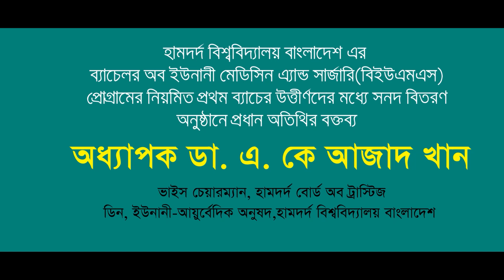হামদর্দ বিশ্ববিদ্যালয় বাংলাদেশের উত্তীর্ণ শিক্ষার্থীদের যা বললেন ডা. এ. কে. আজাদ খান | Hamdard TV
হামদর্দ বিশ্ববিদ্যালয় বাংলাদেশের উত্তীর্ণ শিক্ষার্থীদের যা বললেন ডা. এ. কে. আজাদ খান |

Our Office:
Hamdard.TV
Rupayan Trade Center, 114 Kazi Nazrul Islam Ave · In LG-Butterfly Showroom, Banglmotor
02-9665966